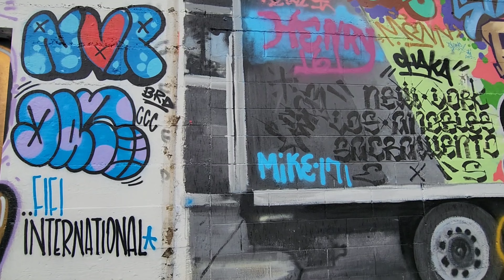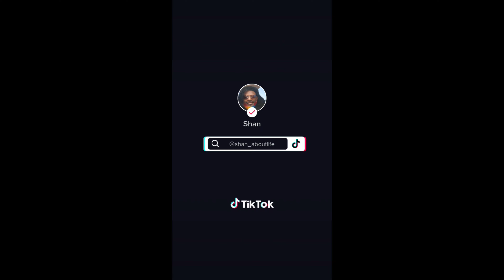LIFE: ENJOY IT.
Help me
Shootinginsacramento4/3/22
Mixed drinks
$Whatareyouwearingwednesday
What are you wearing